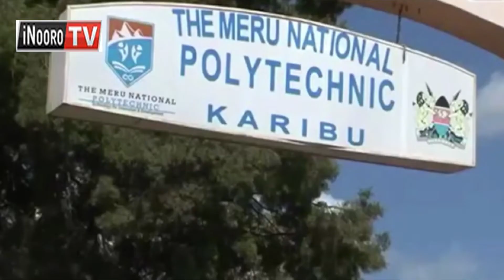Arutwo aria mararurunganaga kuhorera, wonjoria gucokereria, Meru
Mawira  ma o muthenya  ni macokereirie  tauni-ini ya Makutano, Meru  thiku igiri thutha wa  biacara  kuhingwo kurumirira mururungano wa arutwo a  cukuru  wa kothi cia moko wa Meru aria marathukangirie  indo matuka-ini. Aingi a onjoria  nimarutite ritana ria kugacirithio kwa ugitiri mwena ucio